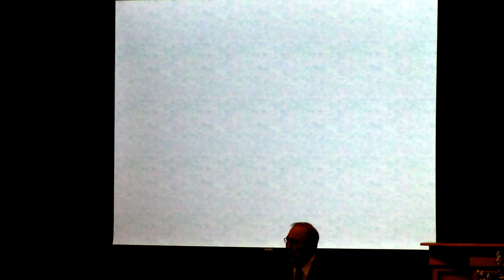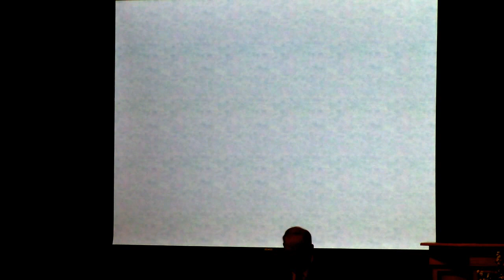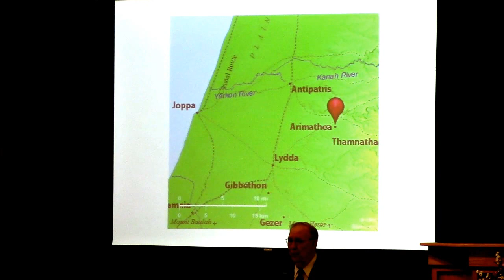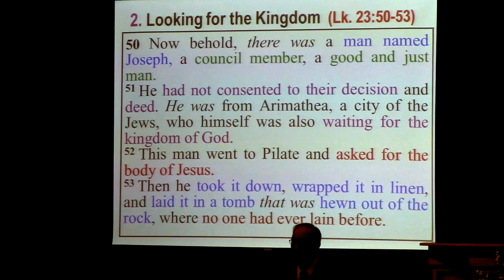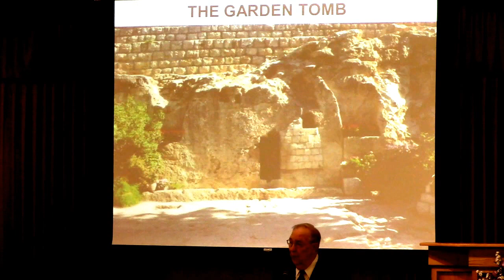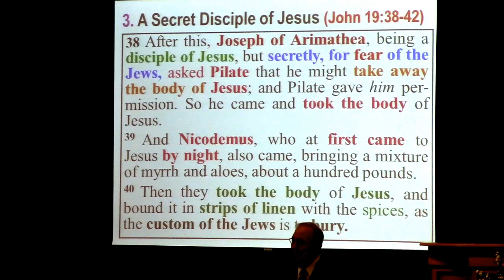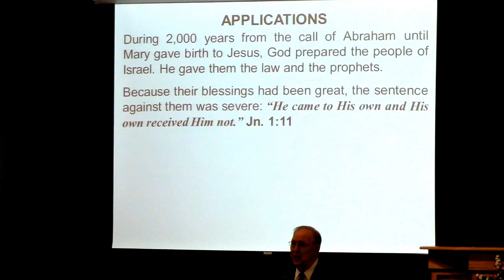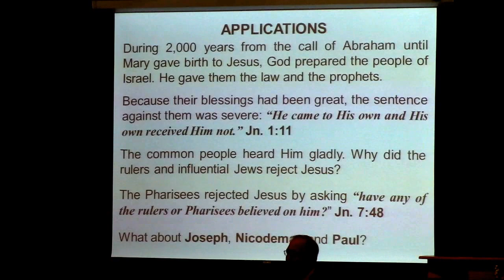"Joseph of Arimathea" (6/26/16 AM Bible Study)